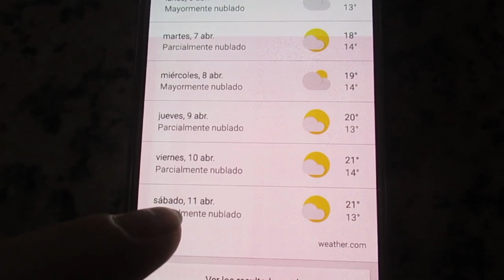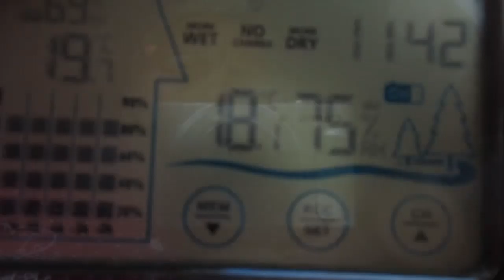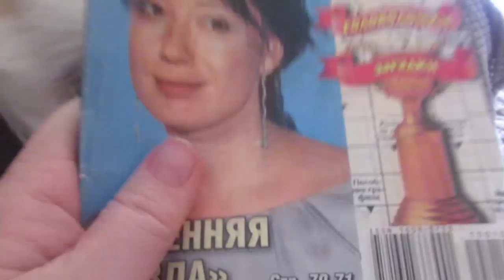Скандал на улице .🤦‍♀️Выпал снег .❄Мужчина с оранжевыми бутылками .🚶‍♂️ ИСПАНИЯ Влог